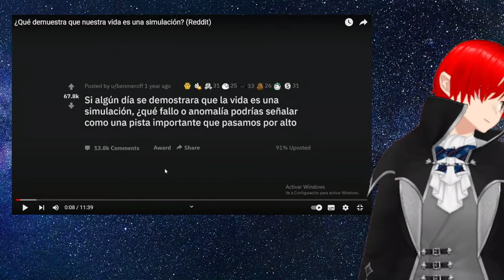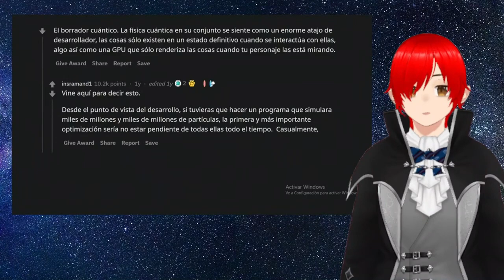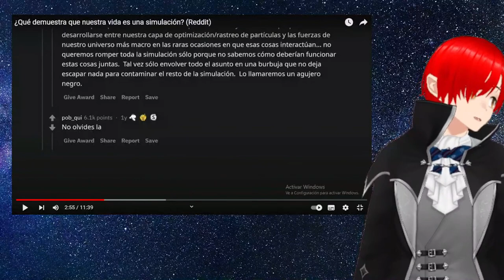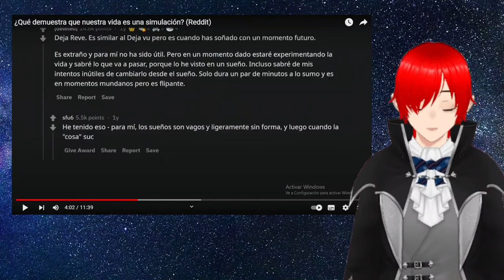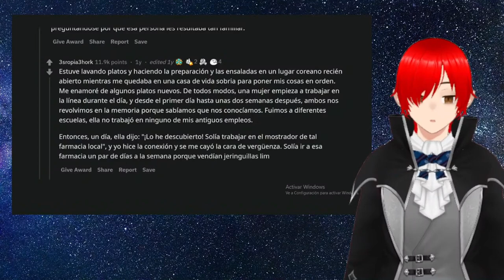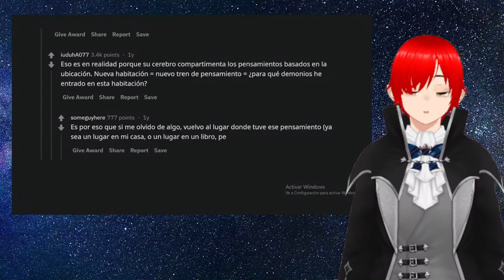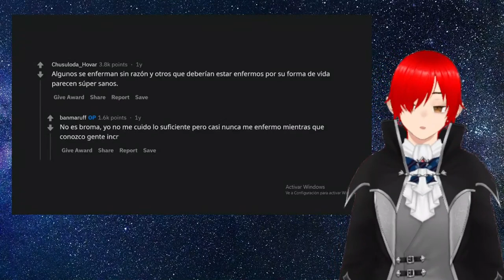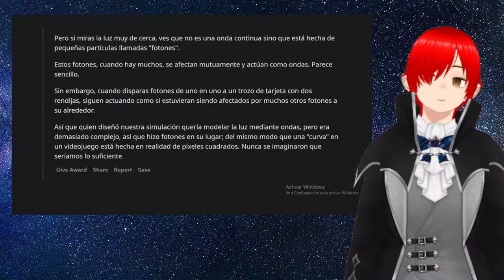Reaccionando a Que demuestra que nuestra vida es una Simulación?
este video es muy interesante , espero que lo vean mis seguidores. espero que lo disfruten.